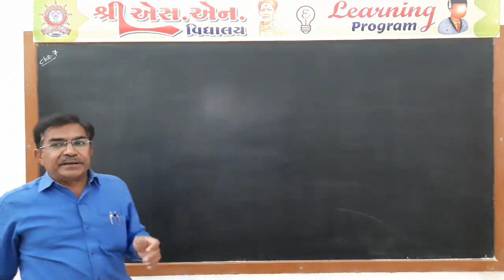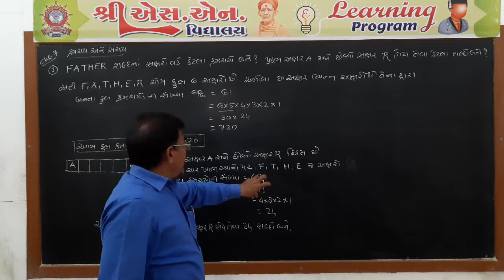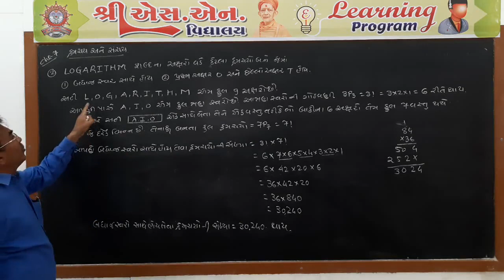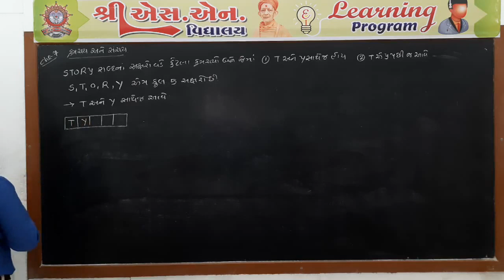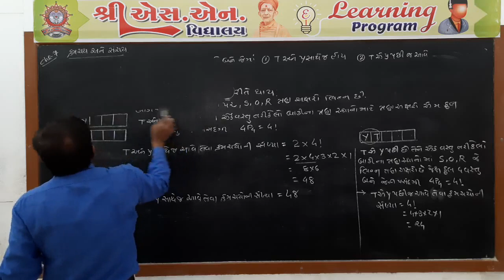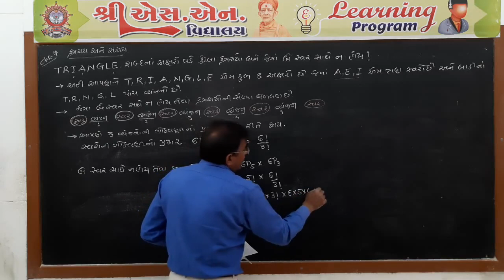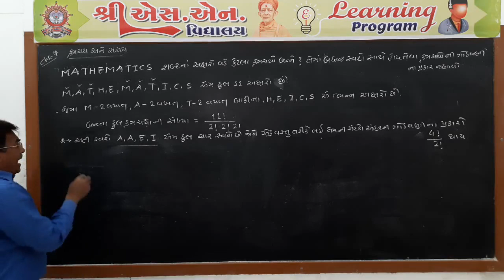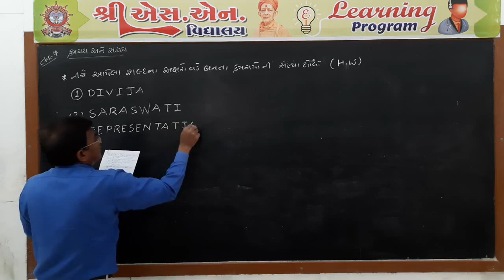Std. 11-Sci : Maths, Chap. : 7, Part-8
ધોરણ : 11-Sci.
વિષય : ગણિત
પ્રકરણ : 7 - ક્રમચય અને સંચય
શિક્ષક : મોટકા સર
રજૂકર્તા : શ્રી એસ.એન. વિદ્યાલય - સુરેન્દ્રનગર.